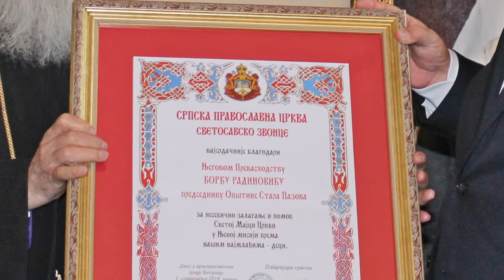Predsednik opstine Stara Pazova kod Patrijarha srpskog Irineja